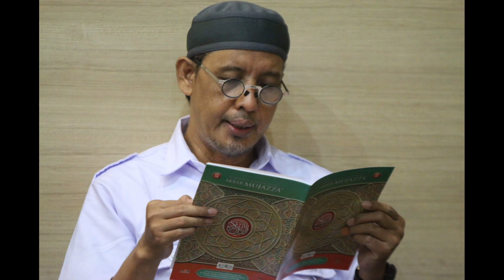khataman Al Qur'an, di Gd SINDO Kamis 30 Maret 2023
Suasana khataman Al Qur'an, di Audit Gd SINDO Kamis 30 Maret 2023

Acara ini merupakan rutinitas redaksi Koran SINDO dalam menyemarakkan bulan Ramadhan.

Acara berlangsung khidmat dengan dilanjutkan buka puasa bersama.